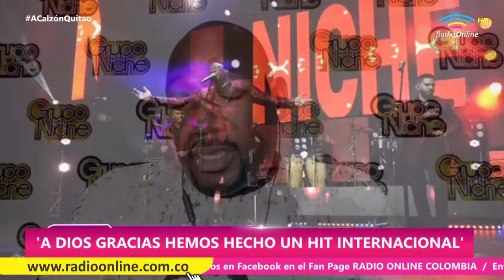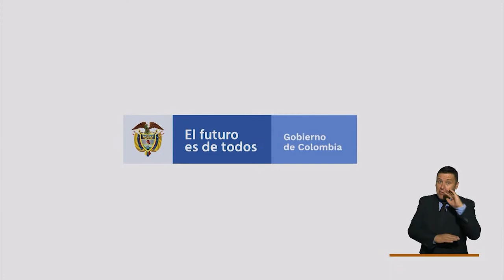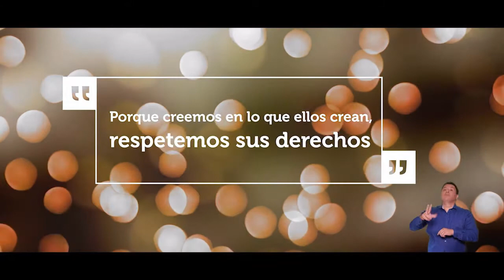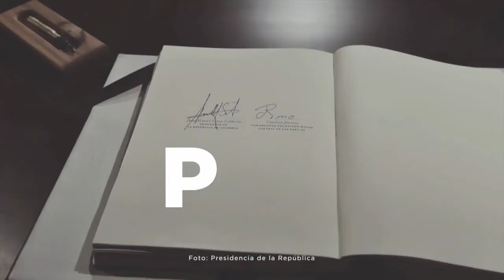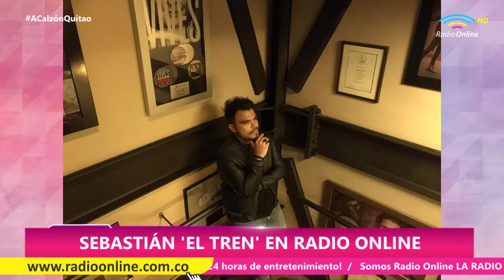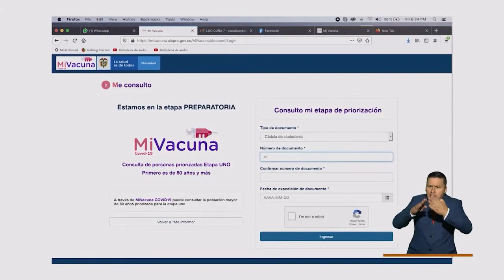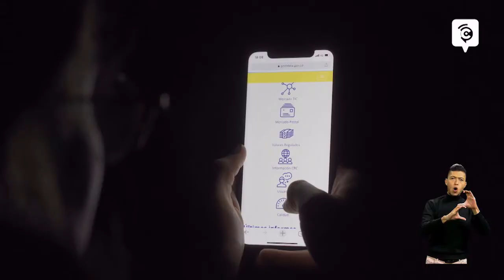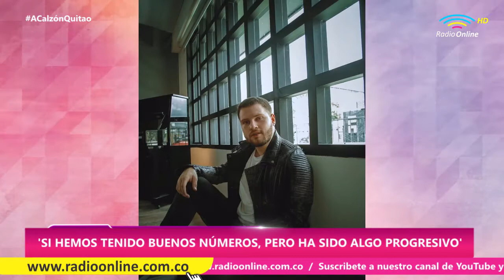Así vivió el grupo niche el triunfo de su primer Grammy anglo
Alex torres el vocalista del grupo niche y Jorge Aguirre el director del grupo, estuvieron en Acalzonquitao contándonos como vivieron el momento en el que fueron galardonados con el primer Grammy anglo que ganan. También hicieron presencia artistas como Pyem, Sebastián Trujillo y Pablo Ocampo, compartiéndonos un poco de lo que ha sido su carrera musical y sus más recientes éxitos.